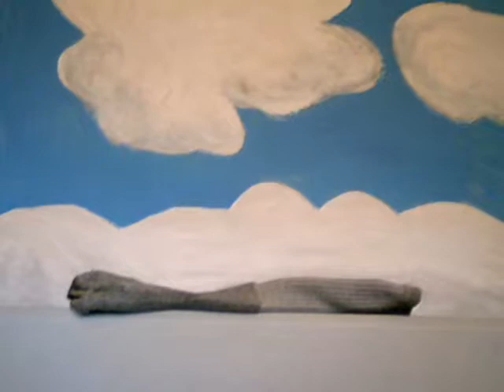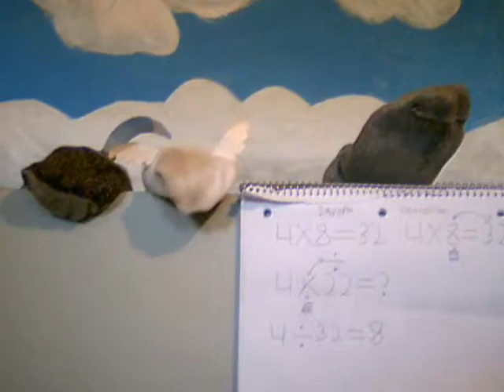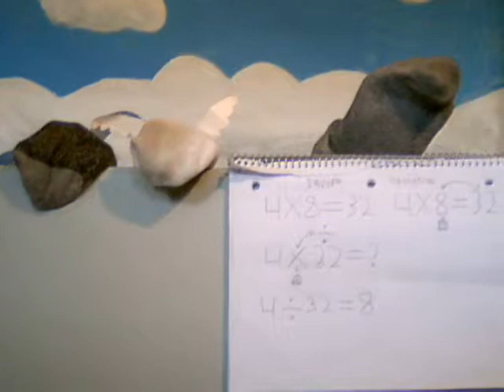Math Podcast - Inverse Operations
A not-so-successful attempt to produce an educational podcast. Warning: Lots of yelling.